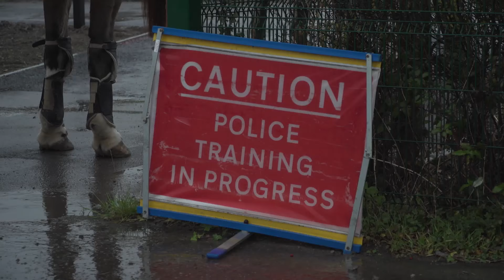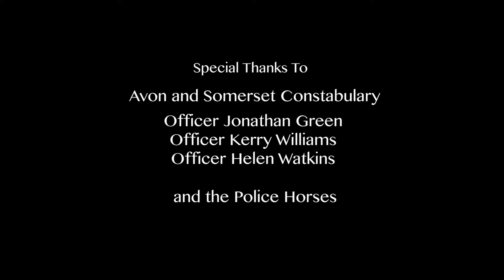Police horse public order training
A insight into how police horses are trained for public order duties at the Avon and Somerset Constabulary.

A University of West England MA Wildlife Filmmaking student project.

A not for profit or distribution film.